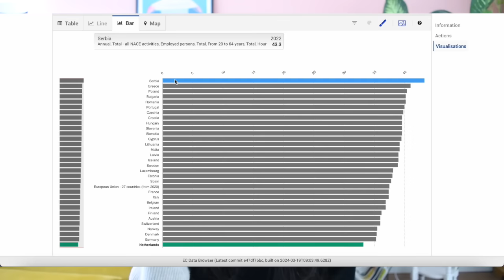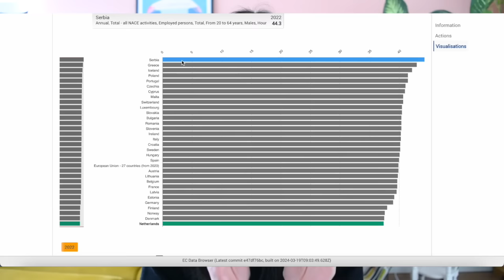CULTURE SHOCKS working in the Netherlands as an American!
In this video, I share a little bit about my experiences working in a Dutch environment as an American. The United States and the Netherlands are quite different when it comes to the work culture, and I share the things that I had to get used when I moved to the Netherlands and first started working here.

I like to share my experiences of an American expat in the Netherlands. I describe both the unique and everyday aspects of Dutch culture, and life in Holland while enjoying every bit of it!